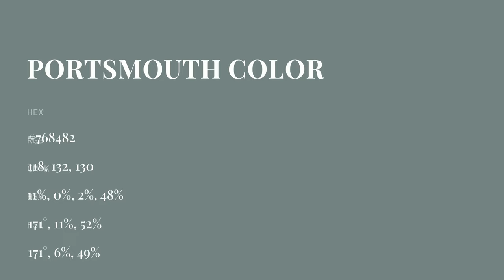Portsmouth color #768482 hex color - Grey color - Warm color 768482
What color is Portsmouth ? #768482 hex color - Grey color - Warm color 768482

Hex #768482 Color Code is also known as Portsmouth color.